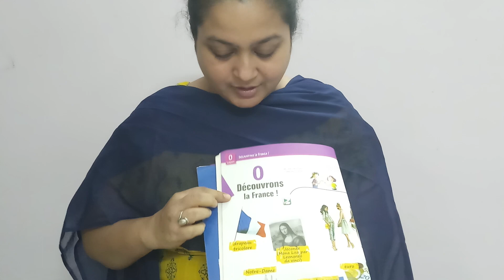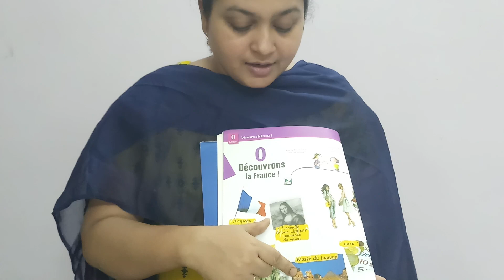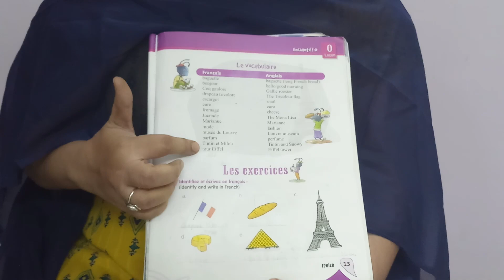Form 5 French Session 2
Ms. Purvi Doshi